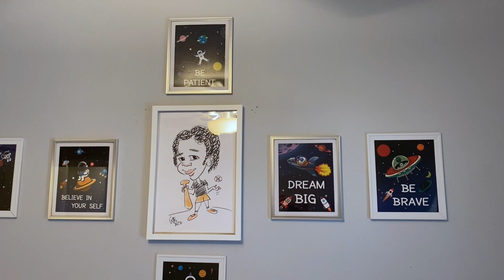Vlogmas Day 16: Midweek Impromptu Trip To the Mall & Target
Happy Vlogmas Beautiful People!

Hey y’all! My husband put together our son’s new space themed bookcase for his room! I was so excited that it put me in the mood to run a couple errands. One of the purchases we made today were some cool light up space themed shoes for our boy! Seeing the look on his face was “out of this world” lol.